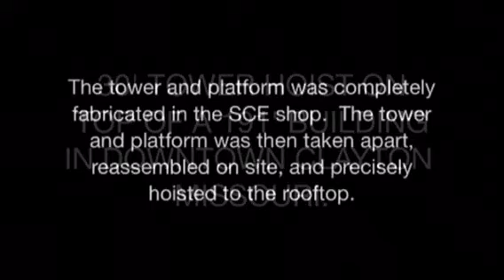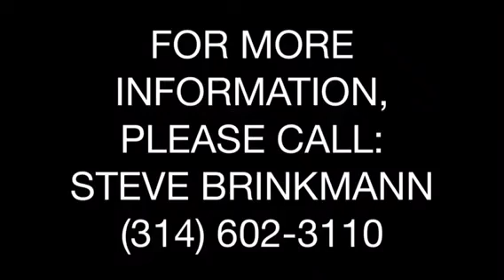SCE-LLC TOWER HOIST WITH CRANE IN DOWNTOWN CLAYTON MISSOURI